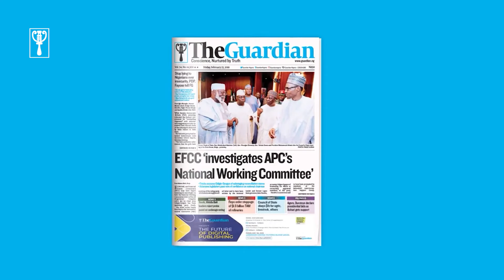NDDC Forensic Audit: We will recover every kobo – Buhari and more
Daily Covid-19 cases tops one million worldwide

WHO warns Omicron, Delta forming ‘tsunami’ of COVID cases

NDDC Forensic Audit: We will recover every kobo – Buhari

Security operatives rescue 10 kidnap victims in Zamfara

Jigawa government approves death penalty for child rapists

Naira strengthens at black market

Binance coin outperforms Bitcoin and Ethereum

Samsung says its foldable shipments increased four-fold in 2021

Fortnite access restored, after hours offline

Four soldiers killed in Mali attack

India's resident doctors strike nears third week

Super Eagles striker Victor Osimhen tests positive for Covid-19

AFCON is being disrespected – Ian Wright